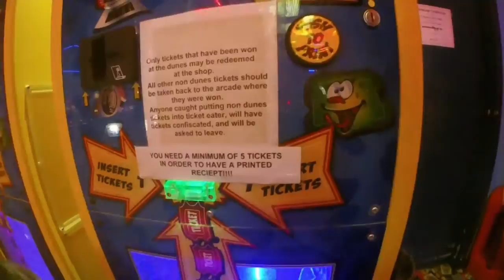GoPro - Day in the life of adult children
Out and about in the North East testing the new toy.